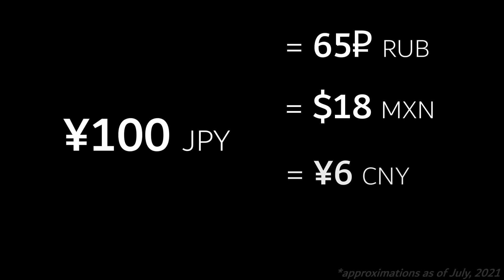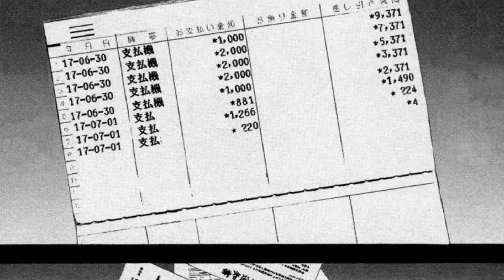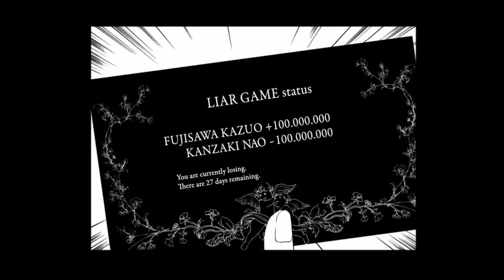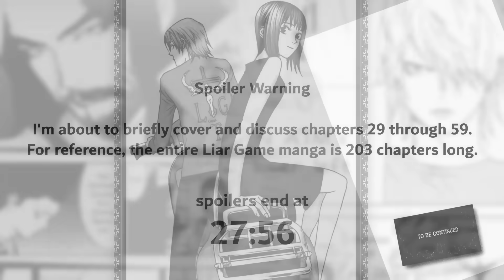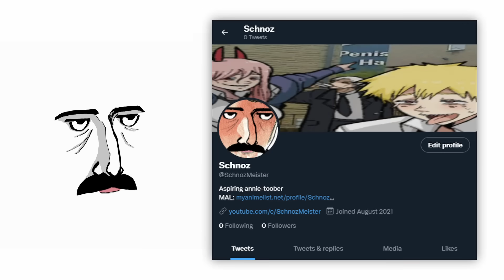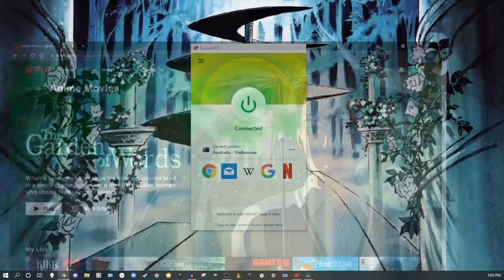The Manga That Lies To You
to find out how you can get 3 months of ExpressVPN free!